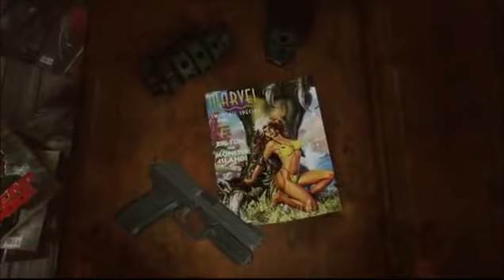Deadpool Trailer Ps3 Xbox360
Juego de acción protagonizado por Deadpool (también conocido como Masacre), el popular personaje de cómic creado por Rob Liefeld para Marvel.

Reservalo en Deal-Spain.es